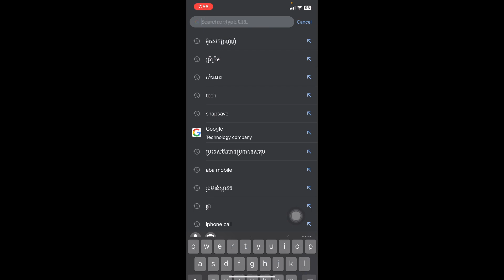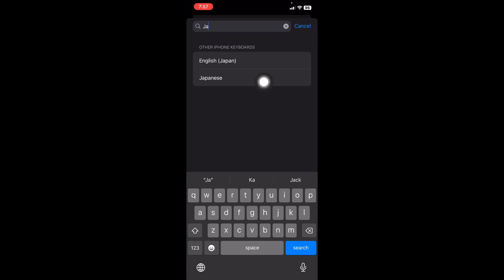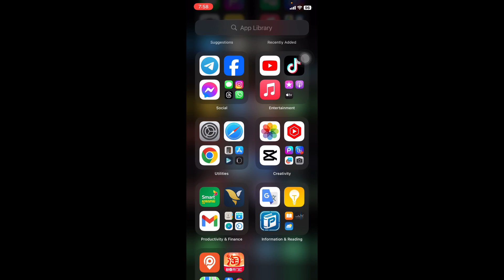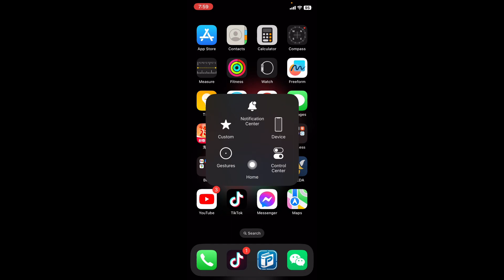របៀបadd keyboard ដែលយើងចង់បានលើអាយហ្វូន/How to add new keyboard iPhone